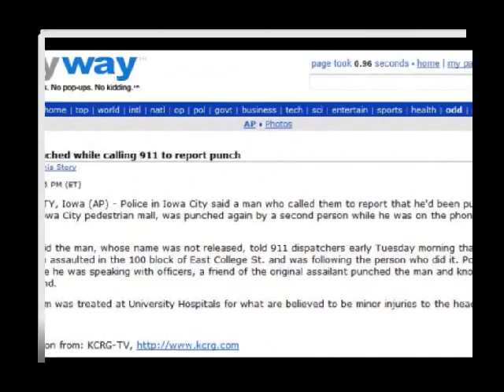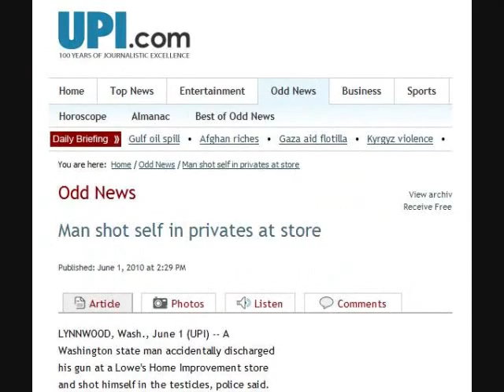GoofENewsEp1.wmv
Animated short with current silly news articles Episode 1